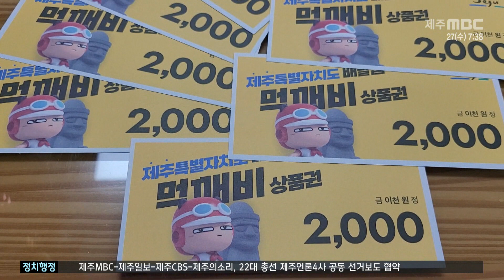배달앱 '먹깨비' 배달비 3천 원 지원